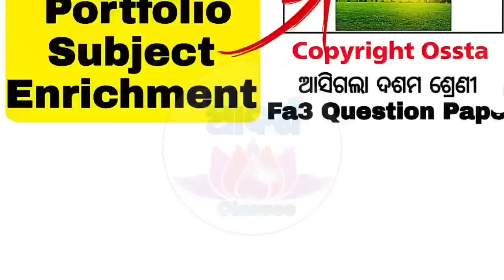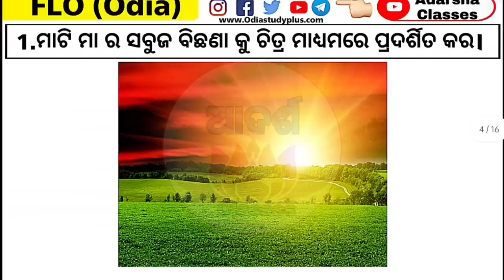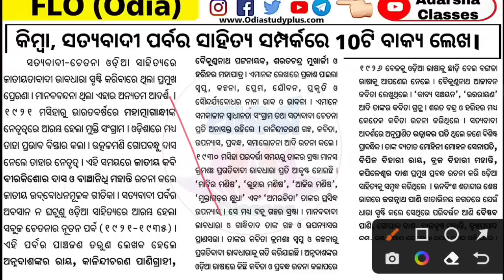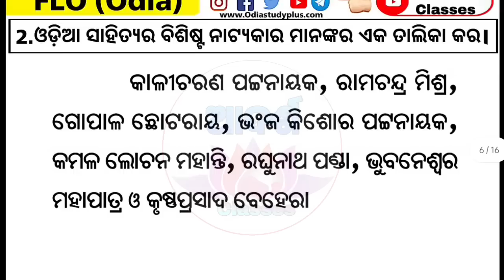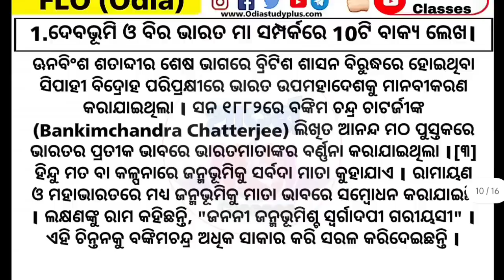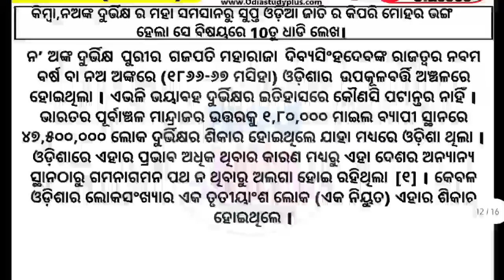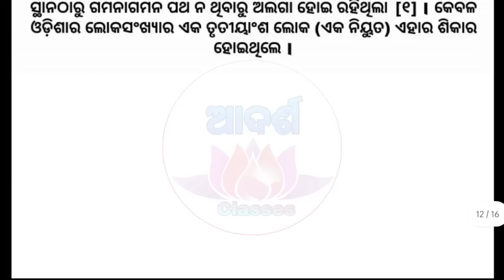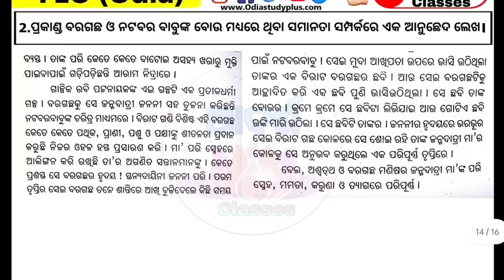10th class fa4 portfolio 2022-23 / fa4 portfolio class 10 / odia portfolio class 10 fa4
10th class fa4 portfolio 2022-23 / fa4 portfolio class 10 / odia portfolio class 10 fa4